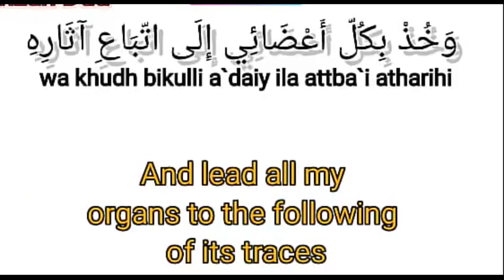RAMADAN DUA DAY 18